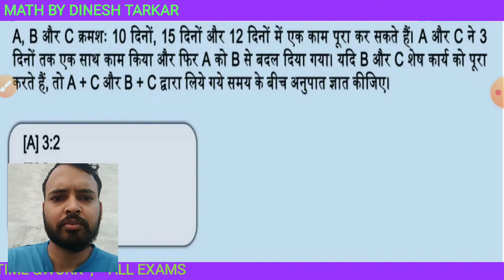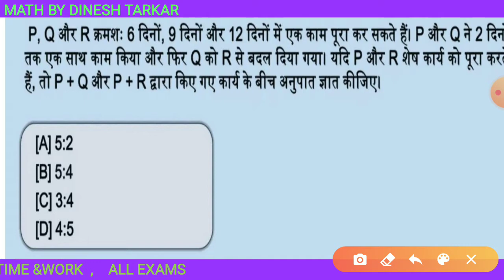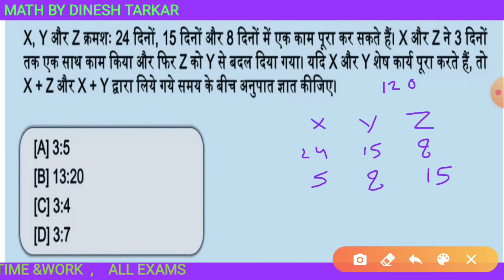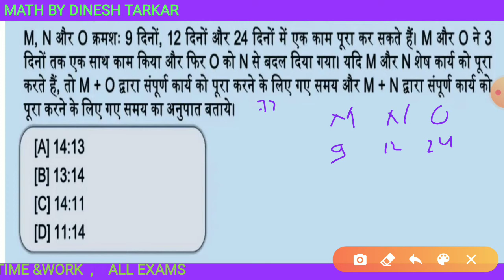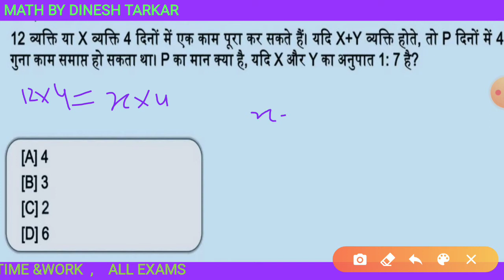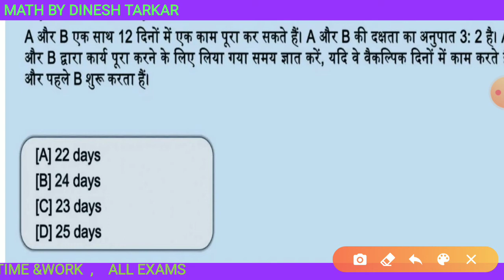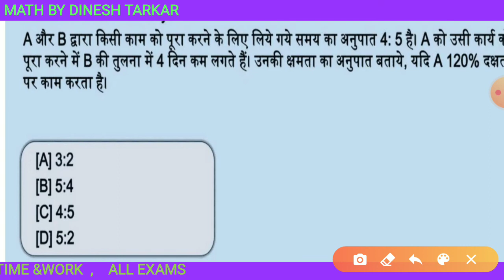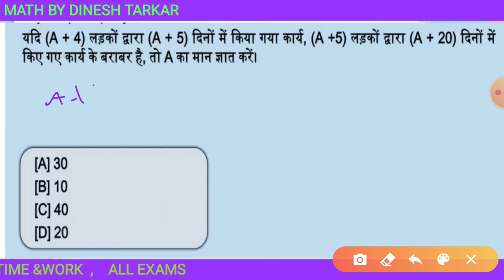TIME AND WORK (सिखाने की गारंटी)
MATH BY DINESH TARKAR